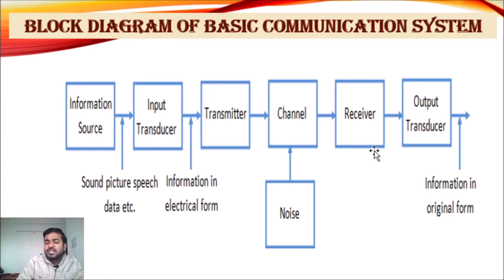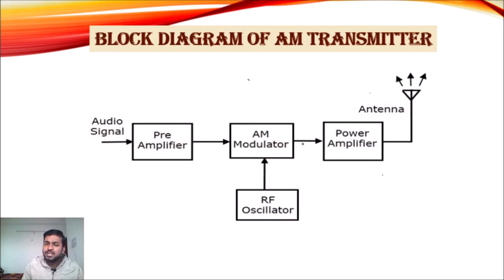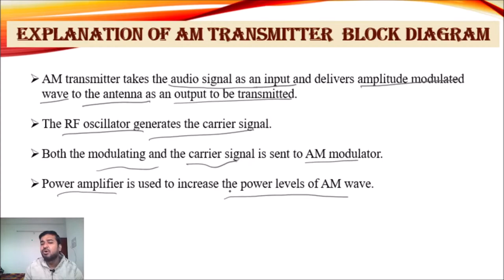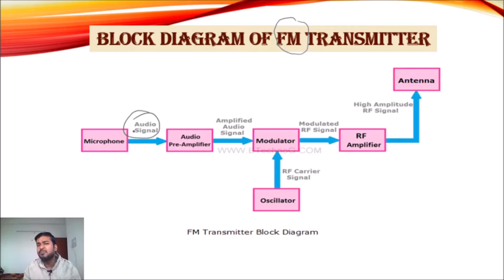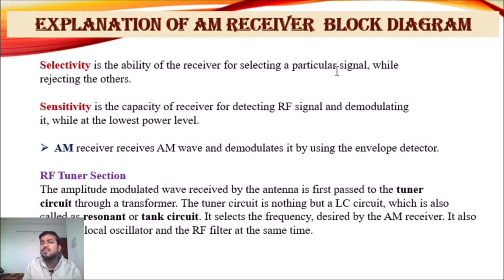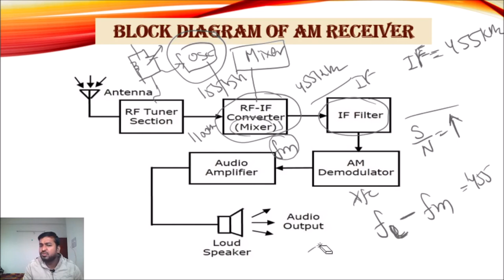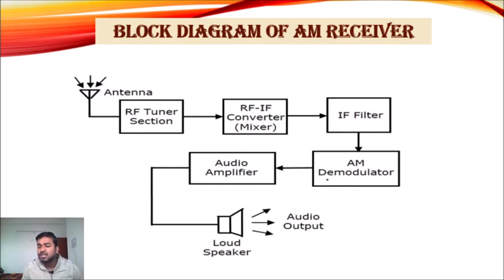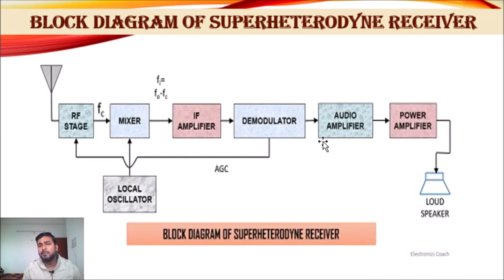AM & FM Transmitter and Receiver Block diagram of AM & FM Receiver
B-2 || Block diagram of AM & FM Transmitter and Receiver || Block diagram of AM & FM  Receiver || By Md Shamshad

ever wondered how radio works? let's find out.